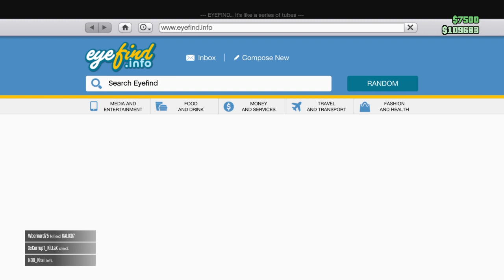Grand Theft Auto V - How to Get a Discounted PS5 (Also Nate Dies Not Know Where He Is)